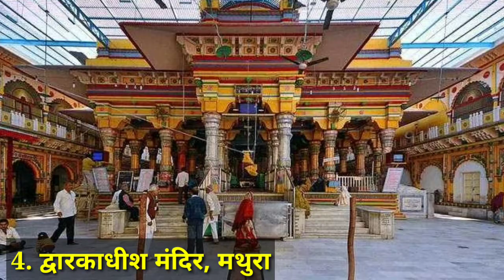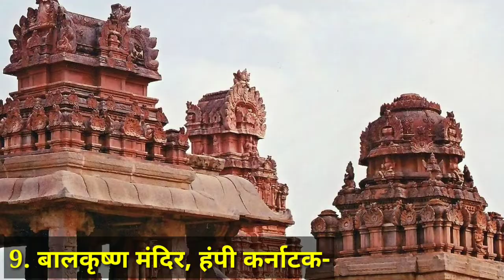Famous Temple Of Lord Krishna - Top 10 Temple of Krishna,Radha Krishna Parshid Mandir,Krishna Mandir